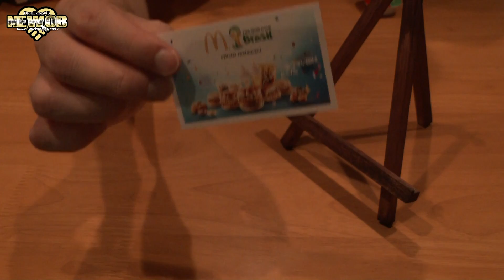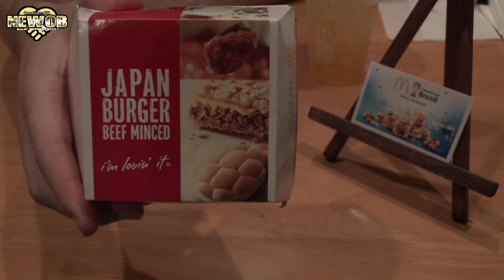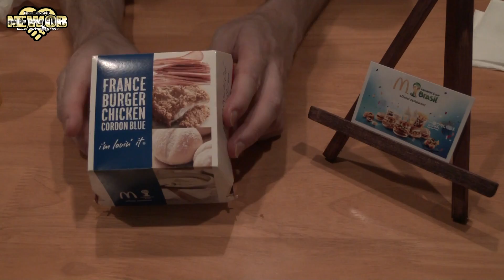Dinner Time - Mac Soccer Burgers - Japan & France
Today we take a look at two new MacDonald burgers here in Japan. They are currently making special soccer burgers and we will be taking a look at the Japan and France burger. The bun of the Japan Burger looks like a soccer ball.